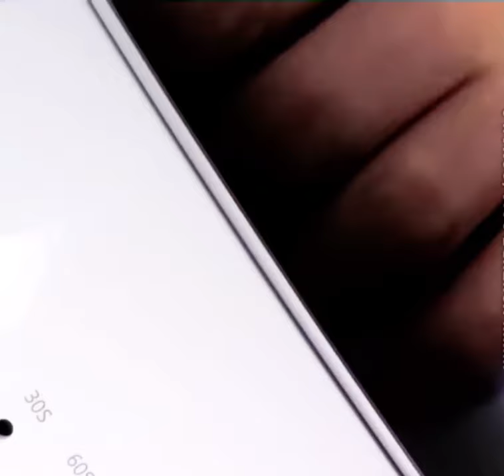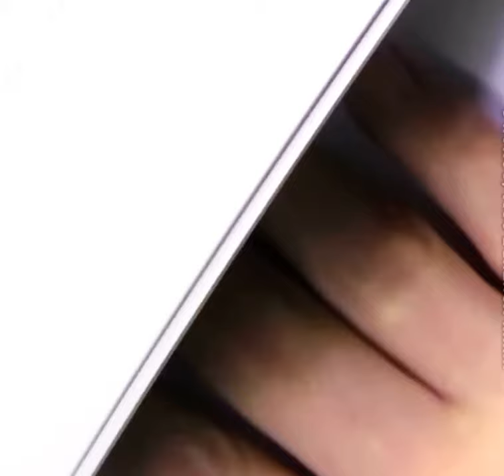Nail art tutorials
Laura Geller

Ogee Contouring Kit

Anti-aging Face Device

Raquel Welch Hair

August Home AUG-SL05

Tosima W2 Window Cleaner Robot

Globe Electric 50582 Works with Alexa Only Wi-Fi Smart Desk

Smart switch

Flood light

smart mop

Smart plug

Motorized blinds

water monitor

ice maker